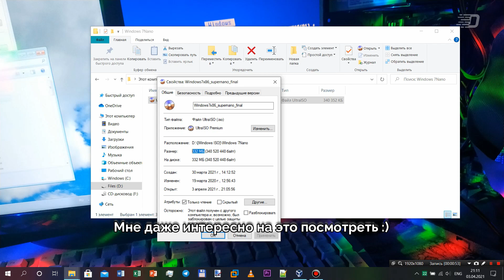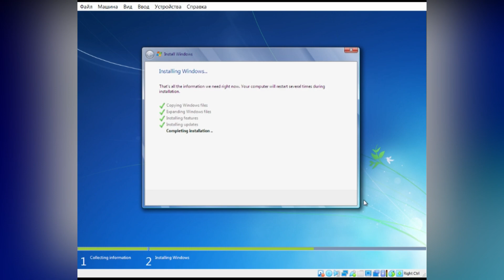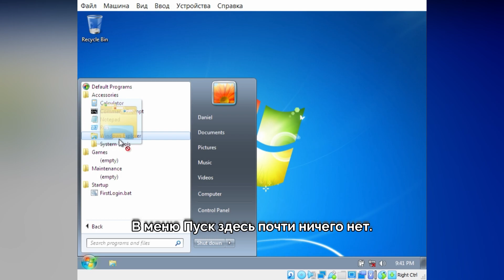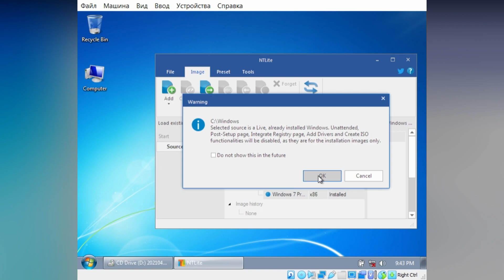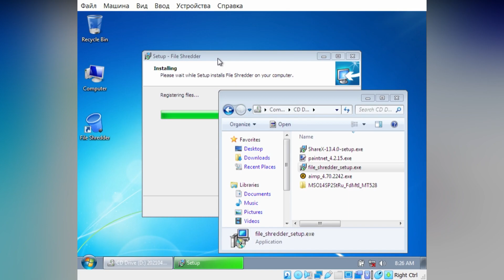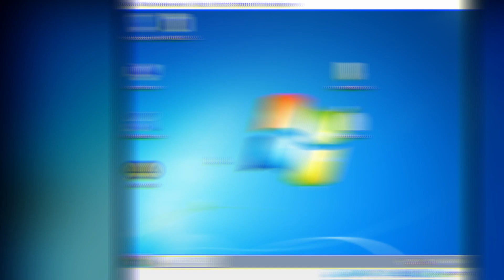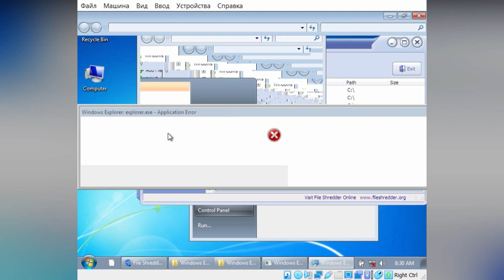Windows 7 весом 500 МБ: Что это такое?!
Привет! В этом видео мы продолжаем смотреть различного рода необычные сборки Windows. И в этом видео мне подкинули сборку Windows, образ которой весит 333 МБ. Я решил посмотреть на её, сжать и немного "повеселится" :)

Данный материал предоставлен чисто в ознакомительных/образовательных целях.

Музыка из видео:
2. Dr.Phonics - Firepower